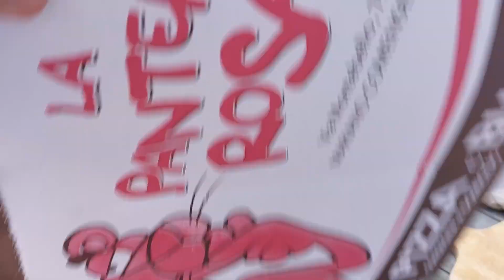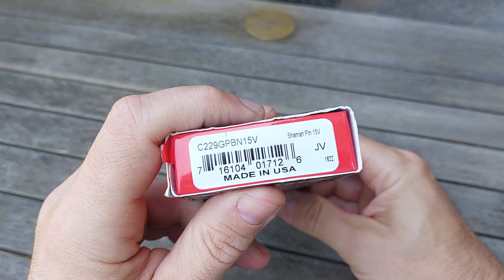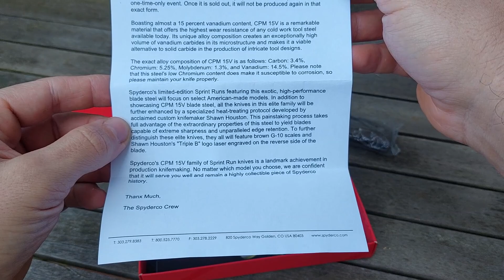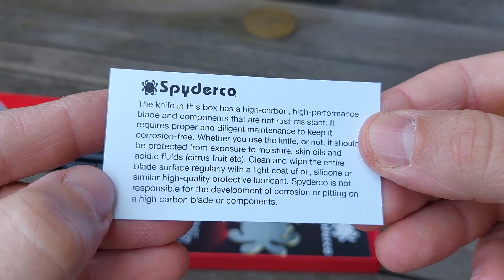SPYDERCO - SHAMAN 15V - L'ACCIAIO MARZIANO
"Dopo aver provato questo acciaio, vorrai usare soltanto lui." Niente di più vero!